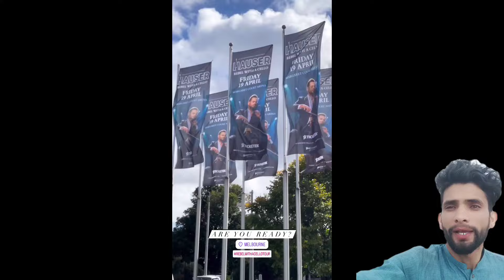Stjepan Hauser Melbourne Concert Tonight Stay Tune | Hauser Cello Solo Australia Tour 2024